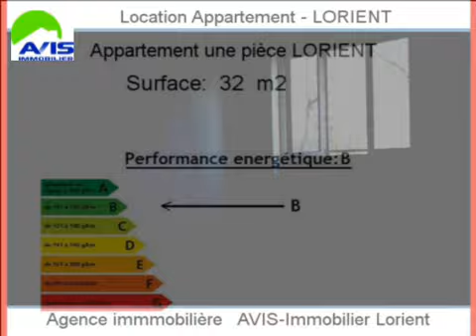Location Appartement LORIENT 56100 - 32 m2